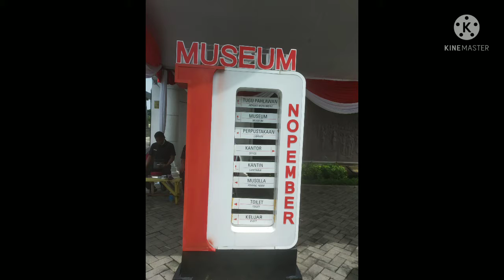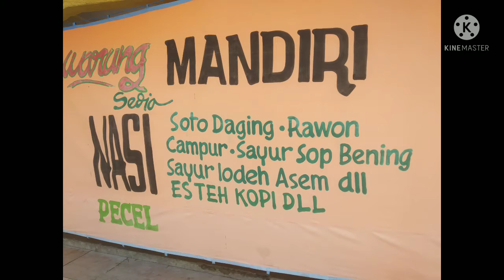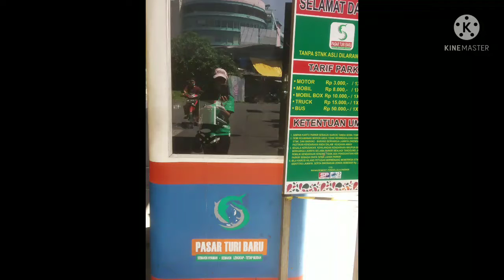City Tour in Surabaya